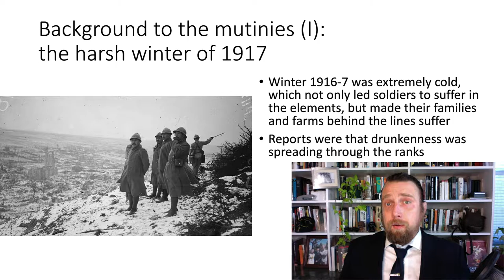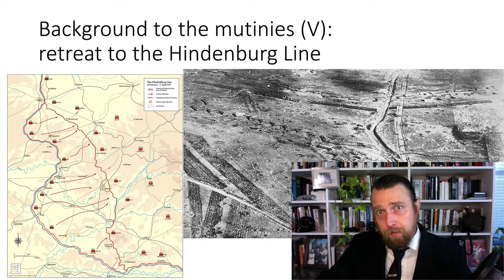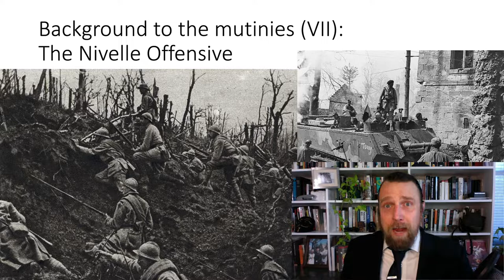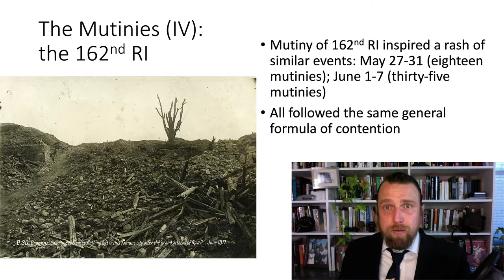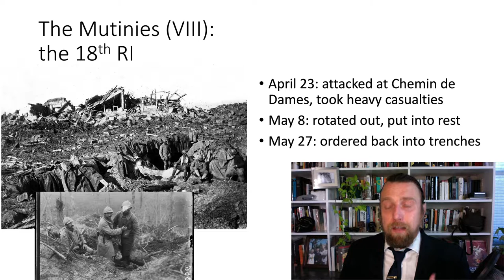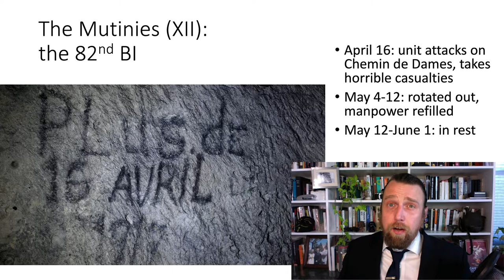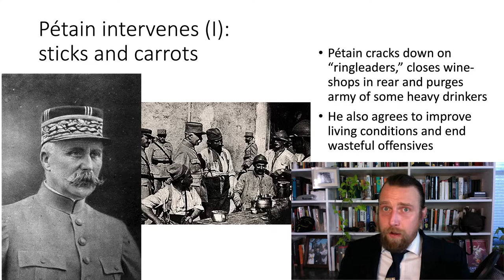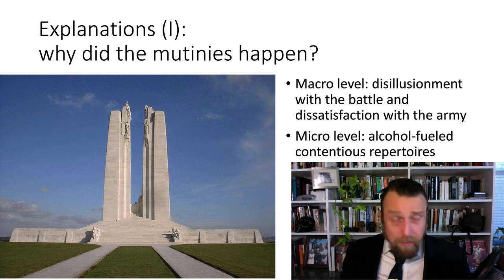his 119, wwi: guest lecture on the Chemin des Dames offensive and French Army mutinies of 1917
lecture about the Chemin des Dames offensive and French Army mutinies of 1917 from UC Davis, Winter 2021 by Professor Adam Zientek